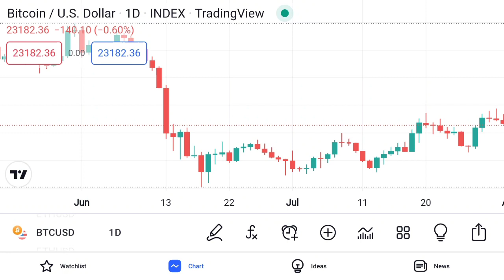THE SANDBOX PARTNERS WITH TIME MAGAZINE TO LAUNCH THE TIME SQUARE ON THE METAVERSE INSURANCE SOLANA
bitcoin mining
bitcoin news today
bitcoin live
bitcoin trading for beginners
bitcoin news
bitcoin explained
bitcoin price prediction
bitcoin crash
bitcoin 2022
bitcoin etf
cryptocurrency for beginners
cryptocurrency news
cryptocurrency malayalam
cryptocurrency trading